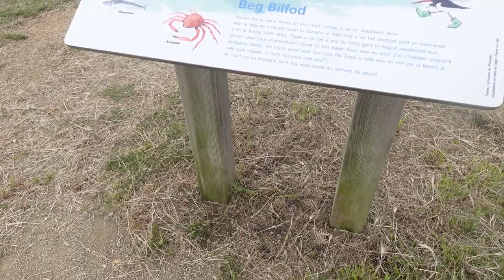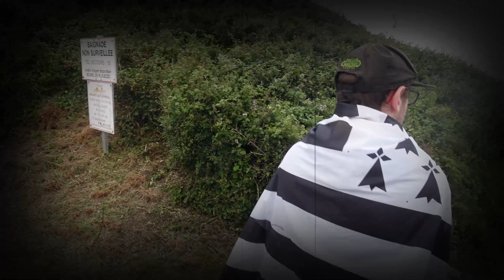VLOG #2: PAIMPOL ET LA ROUTE DE LA FALAISE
Aujourd'hui, un vlog en 2 partie a Paimpol et de ses alentours, j'ai vraiment grave adoré se lieu magnifique.